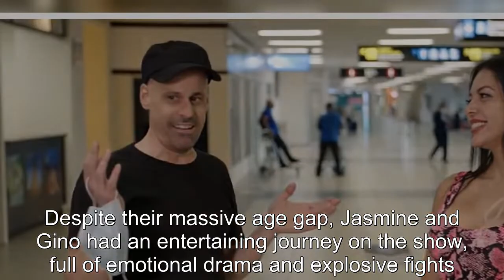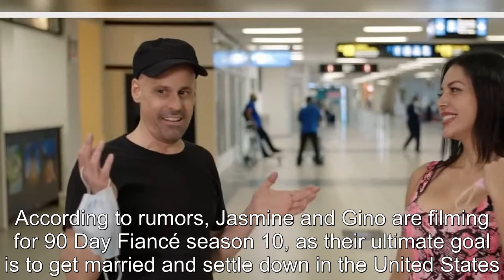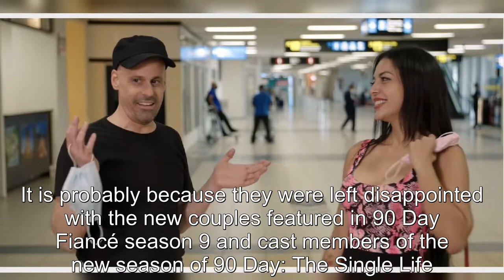90 Day Fiancé: Gino & Jasmine Tease 'Something Is In The Works'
90 Day Fiancé: Gino & Jasmine Tease 'Something Is In The Works'.
90 Day Fiance offers a unique look into the world of international dating and matrimony.